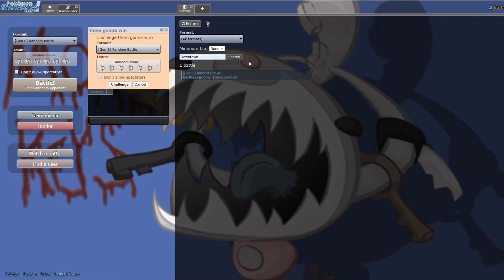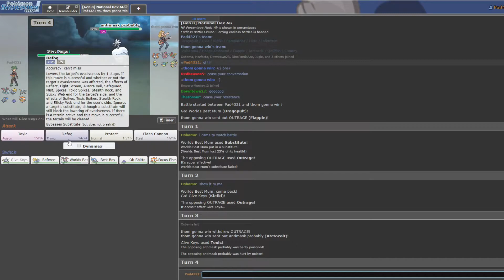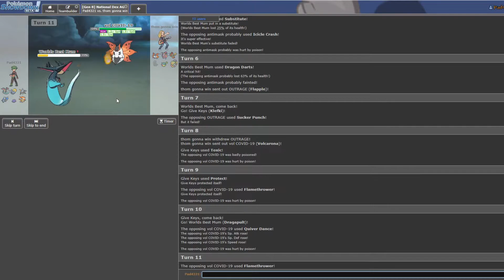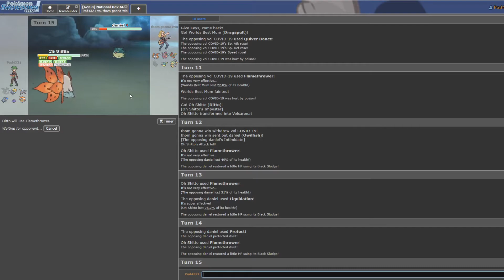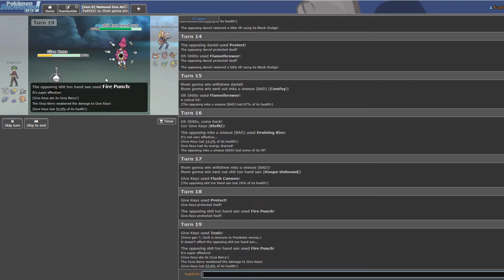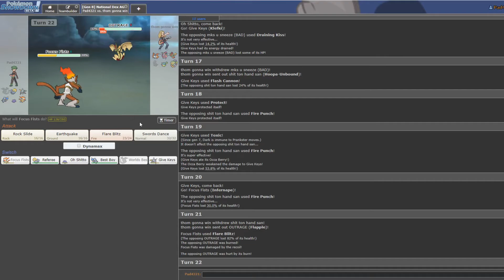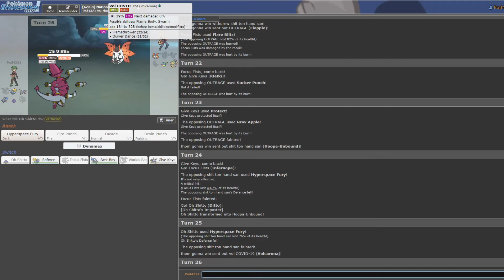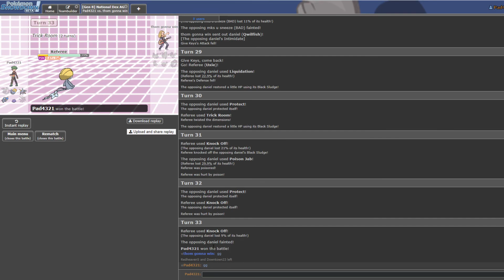Ikea Pokemon Draft League Week 7 - Cheswick Green Chesnaughts VS Wellesbourne's Weezing-G